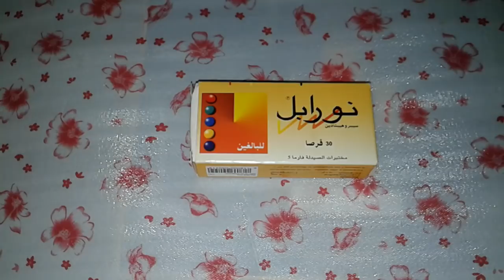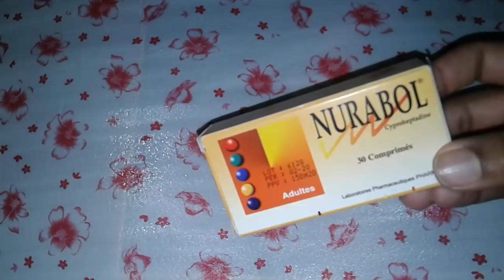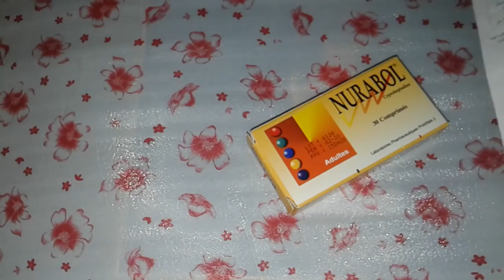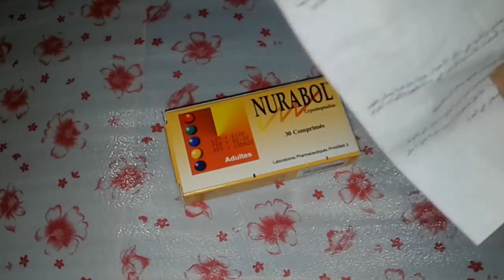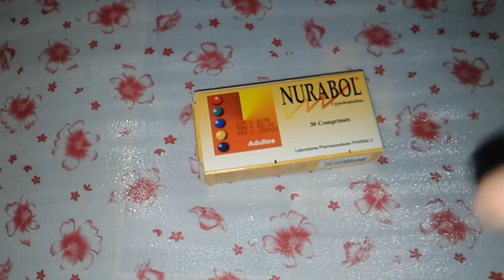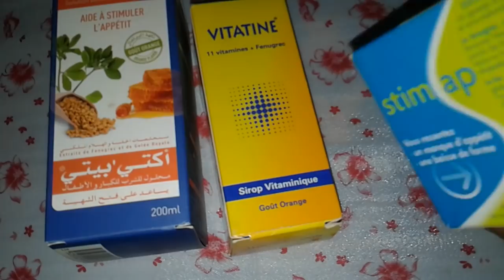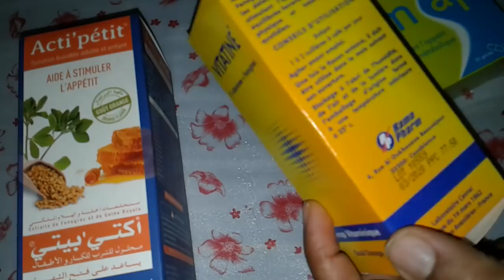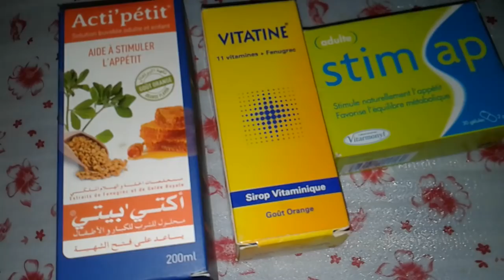حبوب سوبر أبيني لزيادة الوزن هل هو مضر😍تسمين 😍علاج النحافة مع عالم الصيدلانية حنان super appètit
سوبر أبيني لزيادة الوزن هل هو مضر . تسمين الجسم . علاج النحافة